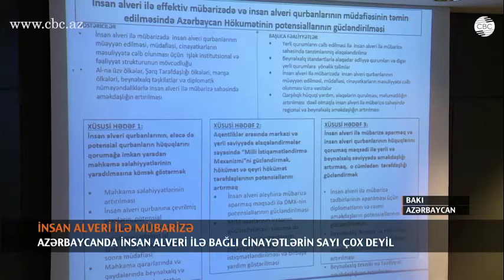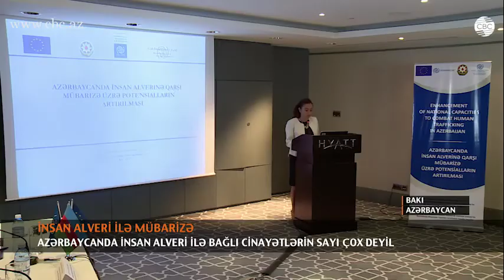AZƏRBAYCANDA İNSAN ALVERİ İLƏ BAĞLI CİNAYƏTLƏRİN SAYI ÇOX DEYİL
Azərbaycanda insan alveri ilə bağlı cinayətlərin sayı çox deyil. Ümumi cinayətlər arasında bu sahəyə aid olanların sayı heç bir faizi keçmir. Bu barədə  “Azərbaycanda insan alverinə qarşı mübarizə üzrə potensialın artırılması” layihəsinin açılış mərasimində məlumat verilib. Avropa İttifaqının Azərbaycandakı nümayəndəliyi və Beynəlxalq Miqrasiya Təşkilatının Azərbaycan nümayəndəliyinin həyata keçirdiyi layihənin təqdimatında çıxış edən Xarici işlər nazirinin müavini Mahmud Məmmədquliyev bildirdi ki, insan alveri ilə mübarizə Azərbaycan hökumətinin siyasətinin vacib prioritetlərindən biridir. Avropa İttifaqının Azərbaycandakı nümayəndəliyinin rəhbəri Malena Mard bu məsələnin həm də Avropa İttifaqı üçün önəmli oldğunu qeyd etdi. Daha sonra Azərbaycanda insan alveri ilə bağlı cinayətlərin statitikası səsləndirildi.
DİN-də İnsan Alverinə qarşı Mübarizə Baş İdarəsinin rəisi Heydər Heydərov deyir ki, 2015-ci ildə baş verən ümumi cinayətlərin sayının 0,47 faizini, 2016-cı ildəkilərin isə 0,62 faizini insan alveri ilə bağlı cinayətlər təşkil edib.
“Azərbaycanda insan alverinə qarşı mübarizə üzrə potensialın artırılması” layihəsi 2 il ərzində icra olunacaq. Beynəlxalq Miqrasiya təşkilatının Azərbaycan nümayəndəliyi layihənin effektiv nəticə verəcəyinə inanır.
Beynəlxalq Miqrasiya Təşkilatının Azərbaycan nümayəndəliyinin rəhbəri Serhan Aktoprak  deyir ki, hazırda dünyada 250 milyon beynəlxalq, 750 milyon da daxili miqrant var. Bu məntiqlə Yer üzündə hər 7 nəfərdən biri birbaşa miqrasiya prosesində iştirak edir. Təəssüf ki, miqrasiya prosesindən gəlir əldə etmək üçün istifadə edənlər də var. S.Aktoprak qeyd edir ki, fəaliyyət göstərdiyi illər ərzində Beynəlxalq Miqrasiya Təşkilatı 85 mindən çox insana kömək edib.
Layihənin məqsədi Azərbaycan hökumətinə insan alveri ilə effektiv mübarizə imkanlarının gücləndirilməsi ilə bağlı yardım etmək, həmçinin bu cinayətin qurbanlarına kömək göstərməkdir. Iki il ərzində Dazili İşlər nazirliyi, prokurorluq əməkdaşları üçün çoxsaylı təlimlər keçiriləcək, xüsusi nəşrlər buraxılacaq. Layihə 2012-ci ildə qəbul edilmiş Avropa İttifaqı-Azərbaycan Hərtərəfli İnstitusional Quruculuq Proqramının 2-ci İnstitusional İslahat Planı çərçivəsində icra olunacaq.